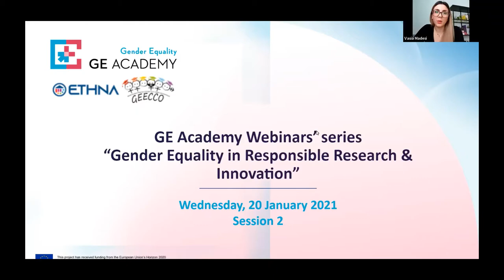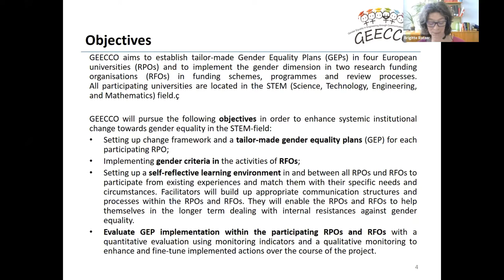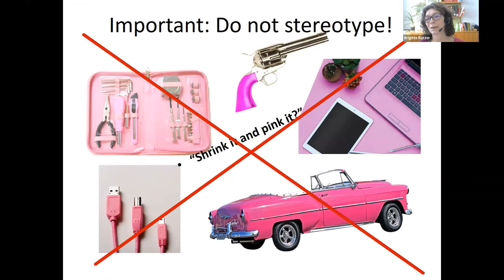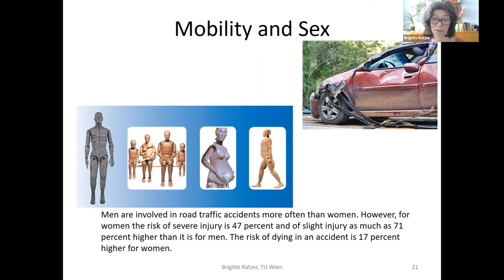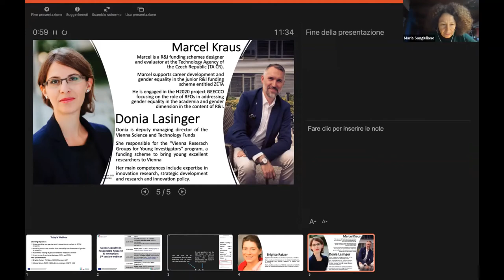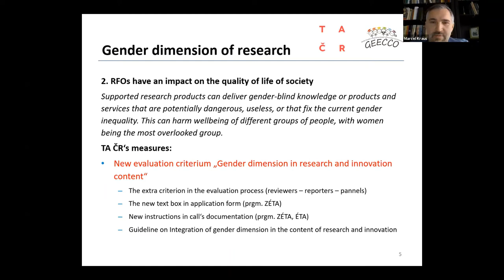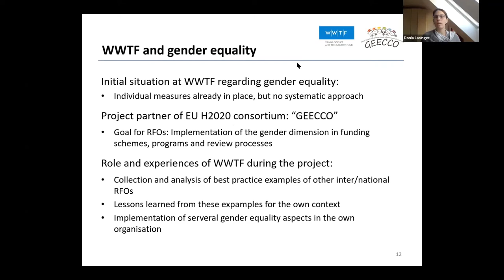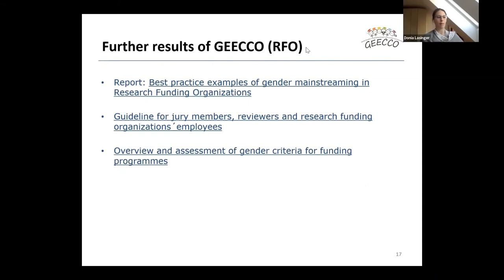Gender Equality in Responsible Research & Innovation | Joint webinar w/ ETHNA System & GEECCO vol.II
Joint webinar w/ ETHNA System & GEECCO | Gender Equality in Responsible Research & Innovation

This webinar aims at understanding sex, gender and intersectional analysis in STEM research; knowing about case studies that exemplify the dimension of gender in research; and raising awareness of gender-sensitive measures in RFOs. The participants will be aware of the importance of exchange between RFOs and RPOs.